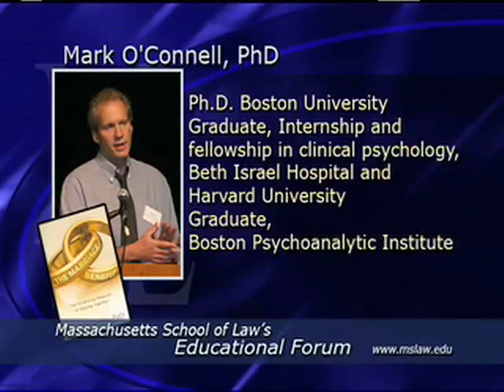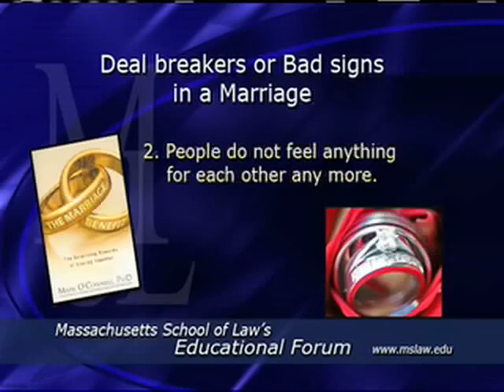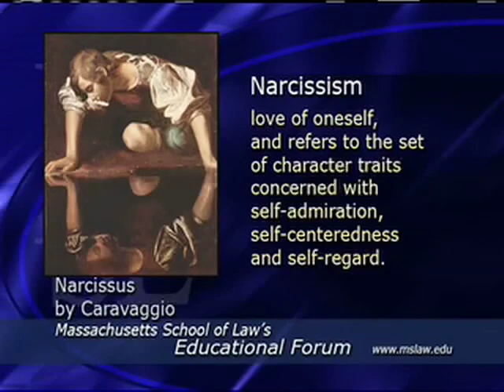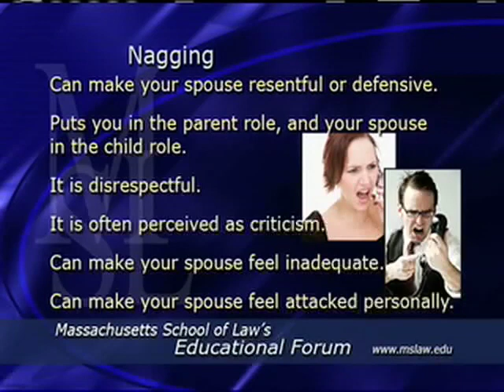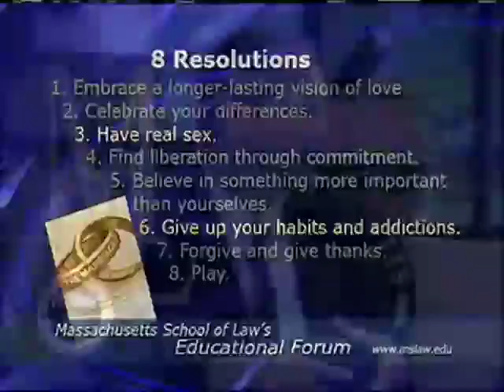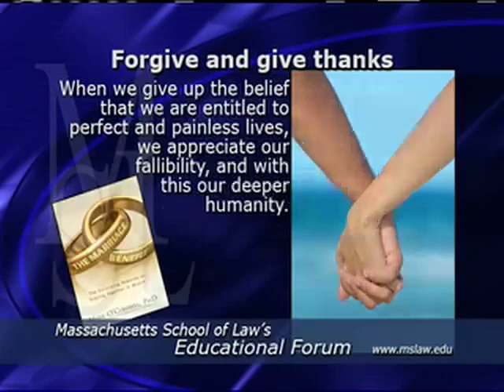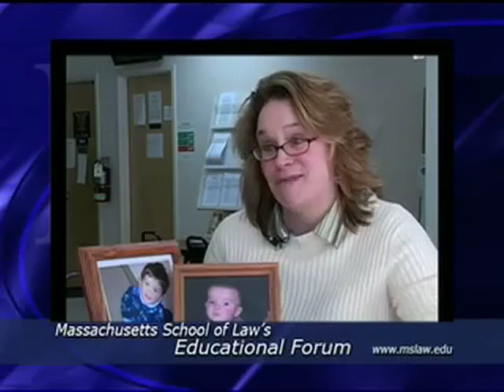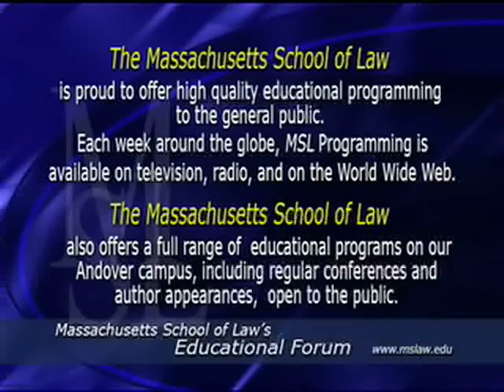Marriage - The Marriage Benefit, by Mark O'connell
Mark O'Connell- The Marriage Benefit - The Surprising Rewards of Staying Together
Eight resolutions to gain the maximum out of a marriage as well as looking at problems as opportunities for growth together. Professor of Law Diane Sullivan and Associate Dean Michael Coyne interview clinical instructor of psychology Mark O'Connell on is book, The Marriage Benefit - The Surprising Rewards of Staying Together, in this episode of The Massachusetts School of Law's Educational Forum.